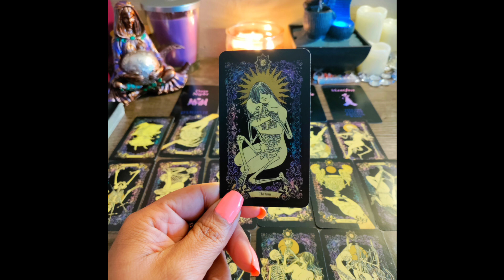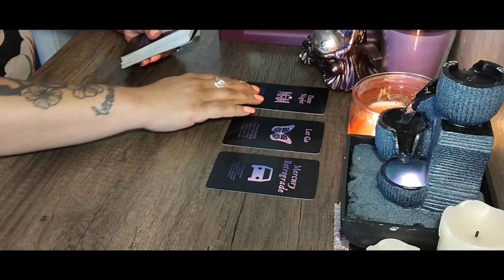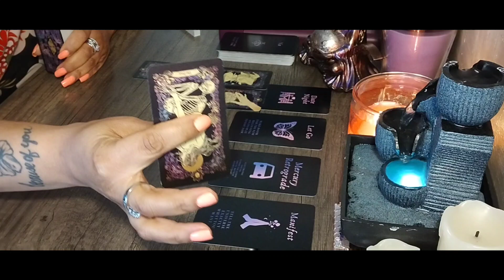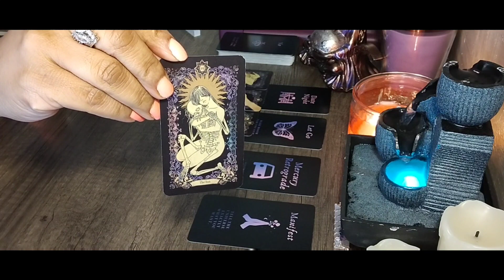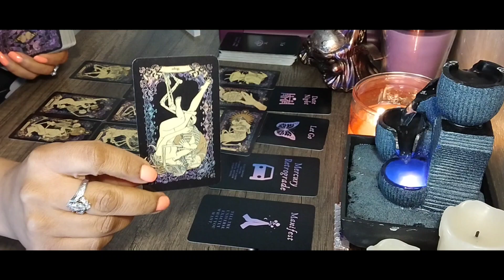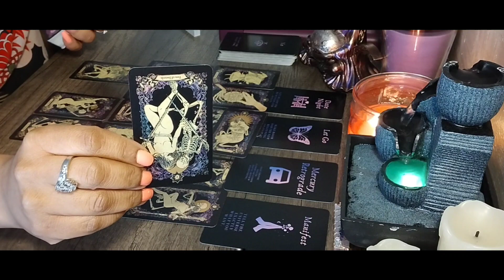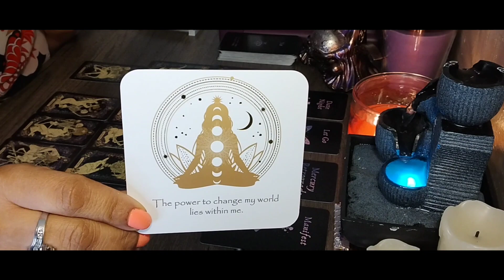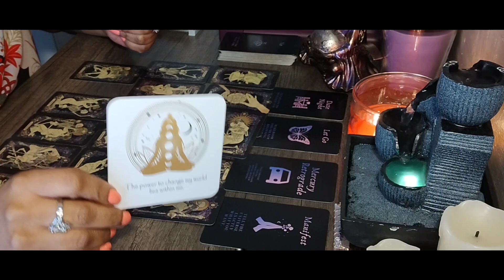FINANCIAL 💲💵💴💸💰🏦🪙💹ABUNDANCE IS HERE FOR YOU 🙏🏼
Angel Number 😇 0404 Your Angels and the Universal Energies are reminding you to stay positive and have faith.